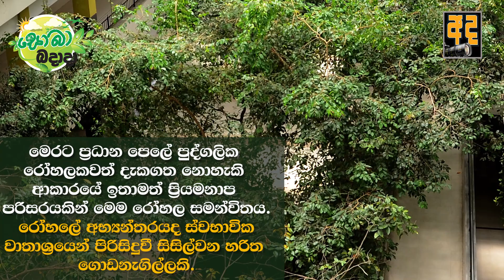නාවික හමුදා මහ රෝහල